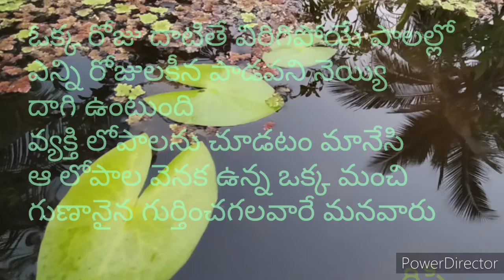Quotations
Telugu quotations || devi thoughts

take care
bye